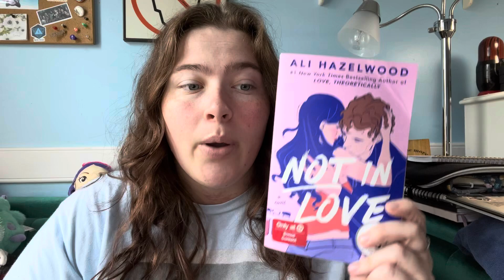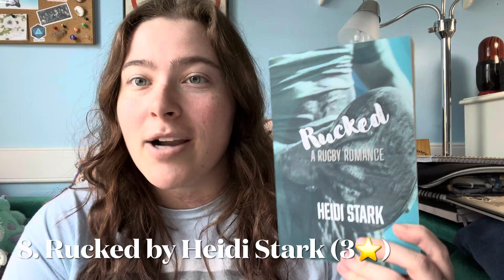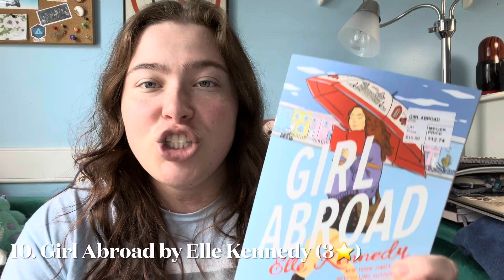What I Read in August📚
If you made it this far, comment your favorite book you read this month!

FAQ:
How old are you: 24
Where are you from: Indiana
Camera: iPhone 13
Editing Software: iMovie, Adobe Premiere Pro, Canva